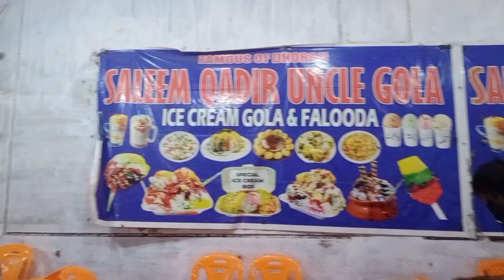Karachi ka famous gola Ganda Doraji|| Karachi' ka mashoor ice gola ganda,Karachi Food Street Doraji.